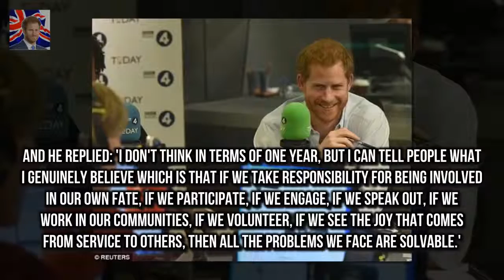Prince Harrys interview with Barack Obama Ouch! Barack Obama picks Prince WILLIAM as his favourite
Prince Harrys interview with Barack Obama was played on Today programme Mr Obama 56 warned political leaders about the dangers of using social media The 33-year-old asked the former President who he preferred William and Harry Mr Obama quickly replied: William right now while he was grilled by the prince Former US president Barack Obama has told of how the problems faced by the world are solvable if we see the joy that comes from service to others

Prince Harry and Meghan leading the planning process for wedding  Prince Harry and Meghan Markle m:
Prince Harry and Meghan Markle ma Prince Harry and Meghan leading the planning process for wedding :
Prince Harry interviewed his fath Prince Harry tells his father he picks his brains more than ever :
Prince Harry tells his father he picks his brains more than ever  Prince Harry interviewed his fat:
Prince Harry today told Radio 4 l Prince Harry said Meghan Markle had fantastic Christmas on Today :